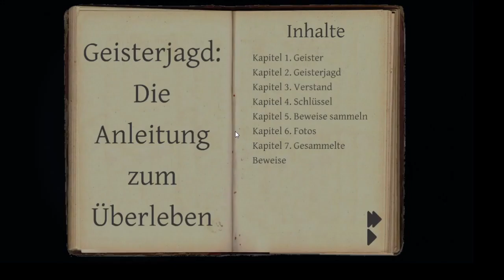Phasmo Teil 134